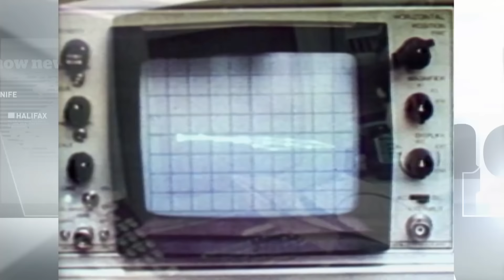From the CBC Archives: The fallout of choosing the F-18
From April 1980: Mark Phillips reports on the political and economic ramifications of the selection of the F-18 by Canada.